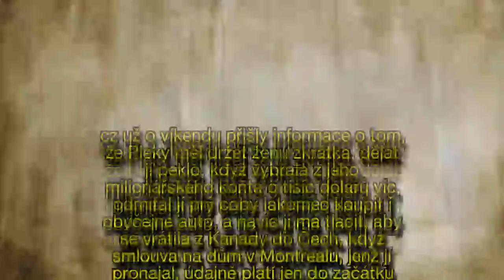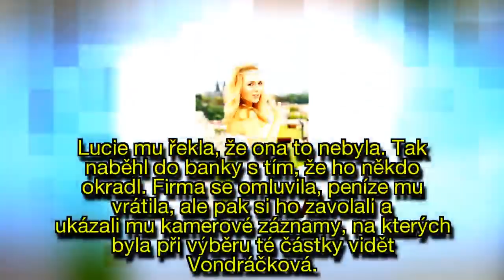Plekancova ostuda: Nařkl banku ze zmizení peněz, kamera ukázala na Vondráčkovou!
Příbuzný Lucie Vondráčkové (38) František Vondráček se rozhodl přebít image zpěvačky coby zlatokopky a od víkendu frontálně útočí na jejího manžela Tomáše Plekance (35), který je podle něj neuvěřitelný škrt.
Co na to lidé od útočníka Montreal Canadiens? Tvrdí věci, které se Lucii určitě nebudou líbit.